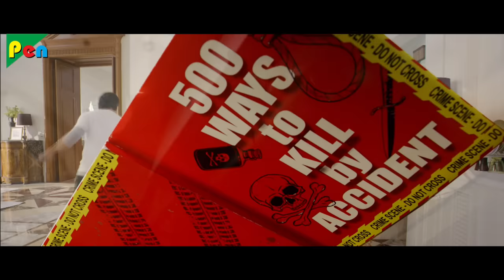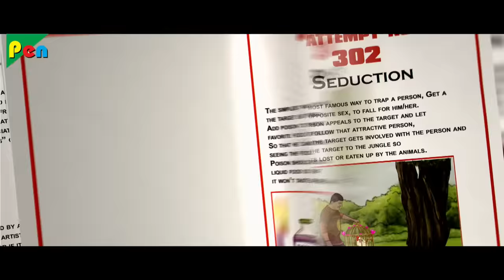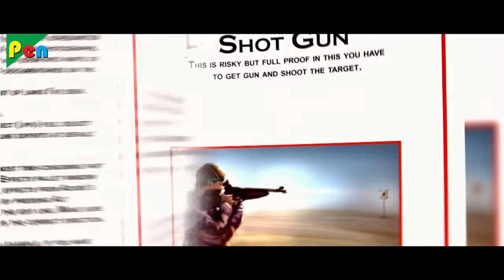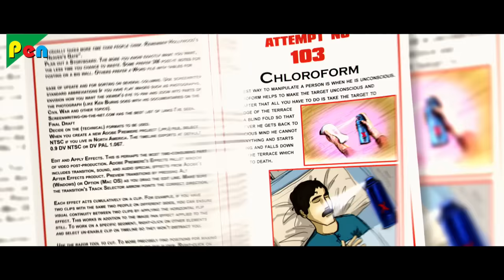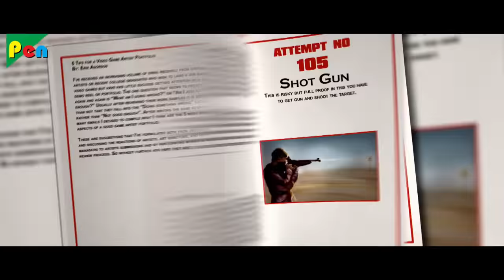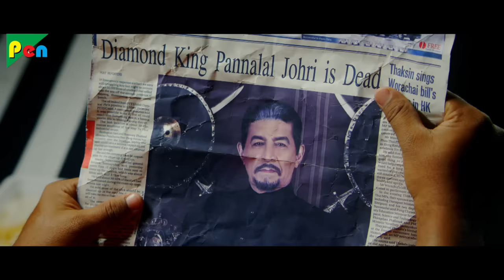Entertainment | Akshay Kumar, Tamannaah Bhatia | Hindi Movie Part 4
Movie Name - Entertainment
Movie Cast - Akshay Kumar, Tamannaah Bhatia, Johnny Lever, Krishna Abhishek, Mithun Chakraborty, Ritesh Deshmukh, Prakash Raj , Sonu Sood, Shreyas Talpade and others

Synopsis - Akhil (Akshay Kumar) finds out that he is the heir of 3000 crore rupees as he and his mother were abandoned by his diamond baron father (Panna Laal Johari) who is now dead. However, his life goes Topsy-turvy when he learns that the empire goes to entertainment (a dog).